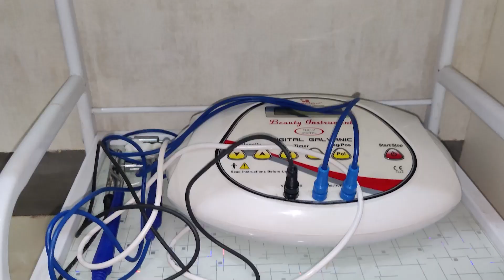ৰাস্তাত পেলাই থৈ গ'ল দুই মাহৰ অন্ত:সত্বা নাবালিকাক